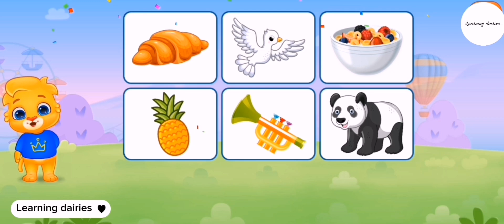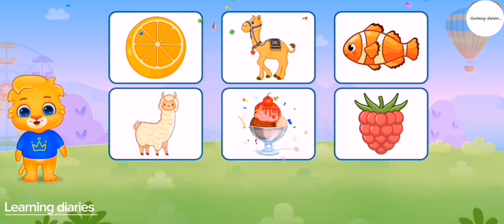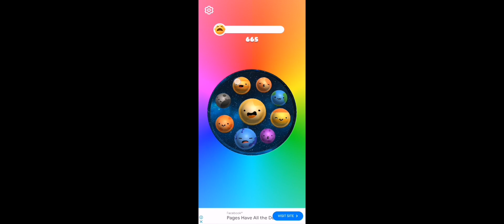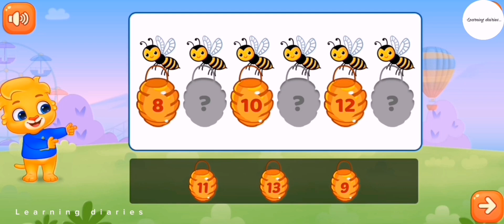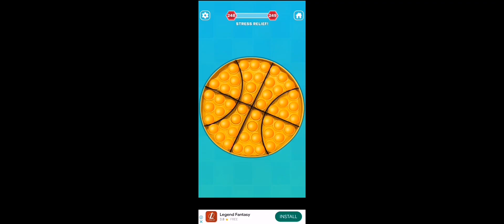learning videos/for kid/learn phonics song/abcd/counting/animated/nursery school rhymes for kids/123